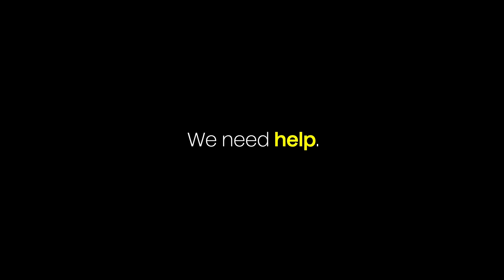Announcing Initiative 99 - A Global Architecture Competition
During SXSW 2023, ICON announced a global architecture competition 'Initiative 99' aimed at designing accessible, beautiful, and dignified 3D-printed homes that can be built for under $99k.

Registration for the competition opens in May 23, 2023 and architects from all over the world including firms, individuals, and university students are encouraged to participate. The multi-phase competition offers a total prize purse of $1 million (USD). ICON is committed to building a selection of the winning designs at multiple locations to be announced in the future.

“We need a moonshot for affordable housing, and I believe Initiative 99 will be the most important architectural competition in history,” said Jason Ballard, co-founder and CEO ICON. “The current affordable housing landscape seems to have been designed and built without taking beauty, aesthetics, comfort, sustainability, and resiliency as serious requirements. It’s time we attack this problem just as energetically as we’ve addressed other human challenges in the past.”

Everyone deserves a safe and dignified place to call home, but for over 1.6 billion people in our world today, that’s just not the reality. Home ownership shouldn’t be a dream. A resilient, dignified and beautiful home should be accessible and affordable.

We invite you to help us solve this problem with new and novel 3D-printed home designs. Now is your opportunity to make a difference in people’s lives by creating home designs that leverage robotic construction.